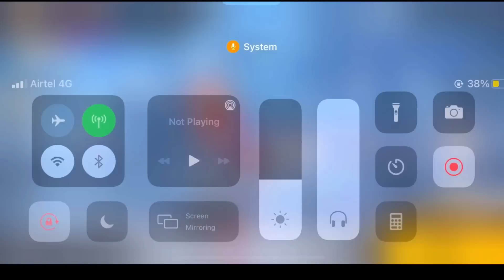I got 5 lakh Diamonds || Vamsi Nani Gaming || Garena free fire Telugu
i hope all u enjoy this video
i love you all keep supporting ❤️
ur love is priceless n endless ❤️💜

I MEET U WITH ANOTHER NICE VIDEO BYE DARLINGS TAKE CARE ALWAYS KEEP SMILE ❤️❤